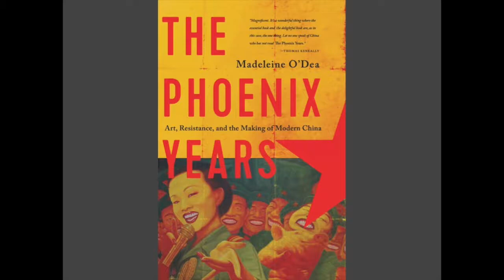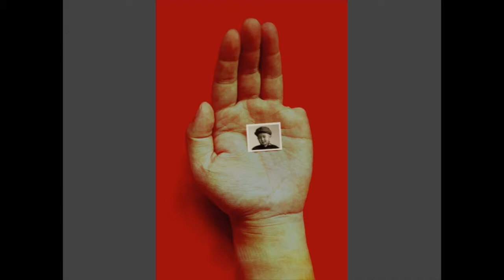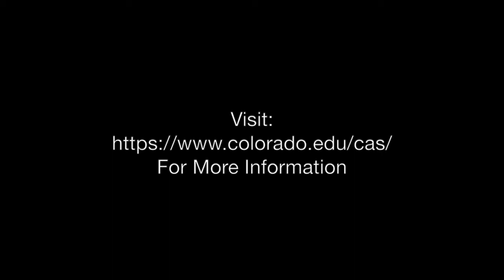The Phoenix Years, Art, resistance and the making of moder China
Madeleine O'Dea talks about her new book, The Phoenix Years.

The riveting story of China's rise from economic ruin to global giant in four decades is illuminated by another, equally fascinating, narrative beneath its surface―the story of the country's emerging artistic avant-garde and the Chinese people's ongoing struggle for freedom of expression.

By following the stories of nine contemporary Chinese artists, The Phoenix Years shows how China's rise unleashed creativity, thwarted hopes, and sparked tensions between the individual and the state that continue to this day. It relates the heady years of hope and creativity in the 1980s, which ended in the disaster of the Tiananmen Square massacre. Following that tragedy comes China's meteoric economic rise, and the opportunities that emerged alongside the difficult compromises artists and others have to make to be citizens in modern China.

Foreign correspondent Madeleine O'Dea has been an eyewitness for over thirty years to the rise of China, the explosion of its contemporary art and cultural scene, and the long, ongoing struggle for free expression. The stories of these artists and their art mirror the history of their country. The Phoenix Years is vital reading for anyone interested in China today.